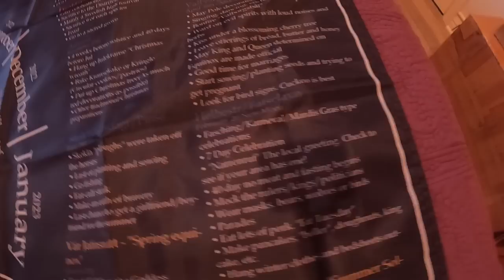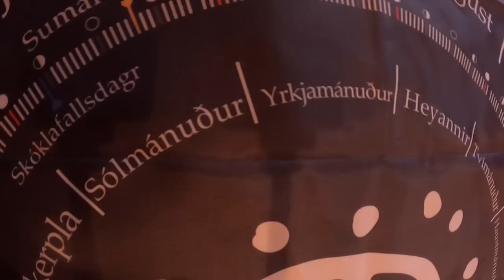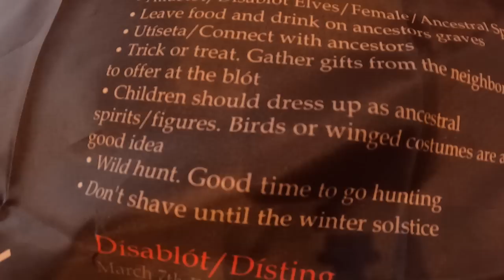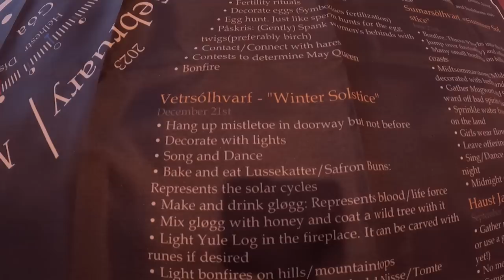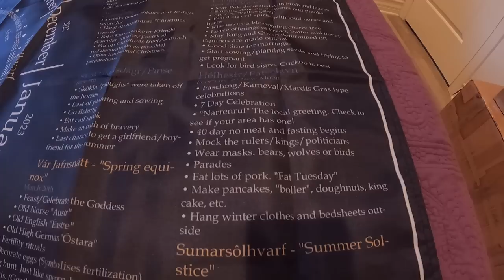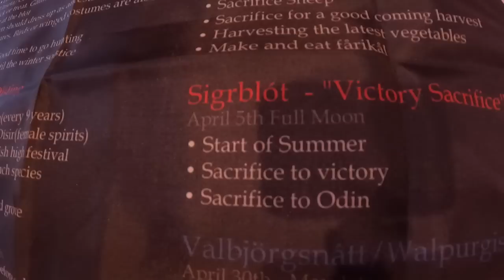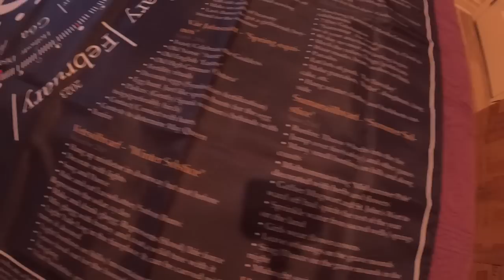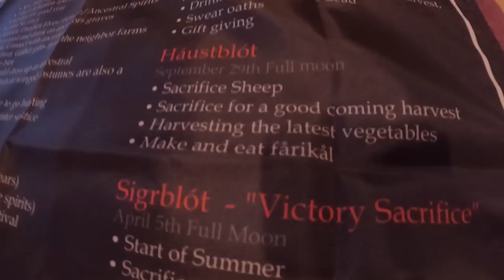The Norse Calendar Explanation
Get the calendar here!

Sources
Our Traditions by Vegard Solheim

Bede, The reckoning of time

Adam of Bremmen

The Vikings had a lunar calendar which means they counted the months from new moon to new moon or full moon to full moon. The word month is actually still referred to as the moon in Scandinavia, which in Danish and Norwegian is called måned. The Viking calendar reflected the seasons: How high the sun was in the sky, access to food and fertility. The year was divided into two equally long periods – summer and winter. A person's age was counted in the number of winters he or she had lived. The Germanic peoples adapted the system introduced by the Romans by substituting the Germanic deities for the Roman ones (with the exception of Saturday) in a process known as interpretatio germanica. The date of the introduction of this system is not known exactly, but it must have happened later than AD 200 but before the introduction of Christianity during the 6th to 7th centuries, i.e., during the final phase or soon after the collapse of the Western Roman Empire. This period is later than the Common Germanic stage, but still during the phase of undifferentiated West Germanic. The names of the days of the week in North Germanic languages were not calqued from Latin directly, but taken from the West Germanic names.